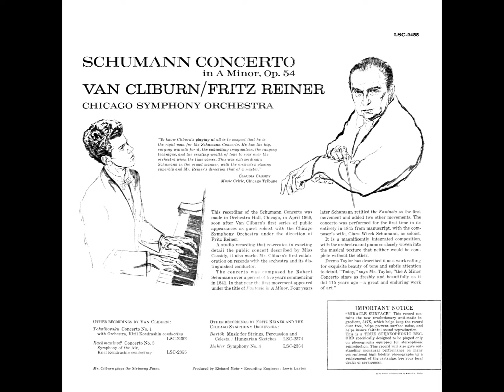Schumann: Piano Concerto in A minor, Op. 54 - Van Cliburn, Fritz Reiner, Chicago Symphony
Piano Concerto in A minor, Op. 54
00:00 - I. Allegro affettuoso
15:30 - II. Intermezzo: Andantino grazioso
20:00 - III. Allegro vivace

Harvey Lavan Cliburn Jr. (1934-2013), Piano
Frederick Martin Reiner (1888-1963), Conductor
Recorded 16th April of 1960, at Orchestra Hall, Symphony Center, Chicago, Illinois, United States of America.